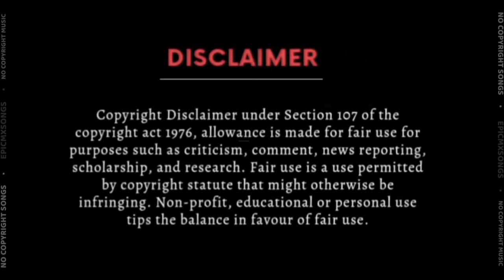Hanuman - Sita Ram Elevation Bgm | Original Audio | Dolby Audio | Prasanth Varma | Teja Sajja | 4K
Experience the divine melody of 'Sita Ram Elevation Bgm' the soul-stirring Malayalam song from the movie HanuMan. Sung by Sai Charan, with music composed by GowraHari and heartfelt lyrics penned by Siva Shakthi Datta, this composition is a celestial journey that resonates with devotion and musical brilliance. 🎶✨

𝐂𝐑𝐄𝐃𝐈𝐓𝐒:
Song Name: Sita Ram Elevation Bgm
Mass Background Music
Music Composed, Arranged & Rhythms Programmed By: Anudeep Dev, GowraHari, Krishna Saurabh
Credits for Editing and Video Final Cut By: EpicMXSongs
Written & Directed By: Prasanth Varma

Watch "Hanuman - Sita Ram Elevation Bgm | Original Audio | Dolby Audio | 4K"

(LISTEN ONLY WITH EARPHONE OR SURROUNDED SYSTEM)

🔰📢𝐄𝐩𝐢𝐜𝐌𝐗𝐒𝐨𝐧𝐠𝐬📢🔰

𝐂𝐫𝐞𝐝𝐢𝐭𝐬:
As we follow YouTube Copyright Policies , we may not upload the full BGM version of every Bgm every time Thank You..

🔰📢𝐄𝐩𝐢𝐜𝐌𝐗𝐒𝐨𝐧𝐠𝐬📢🔰

🔰📢𝐄𝐩𝐢𝐜𝐌𝐗𝐒𝐨𝐧𝐠𝐬📢🔰